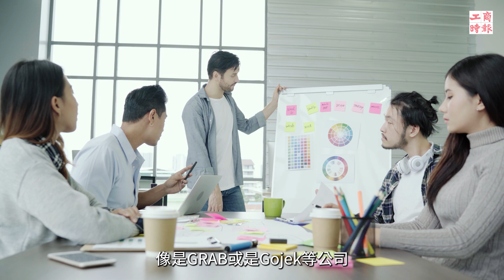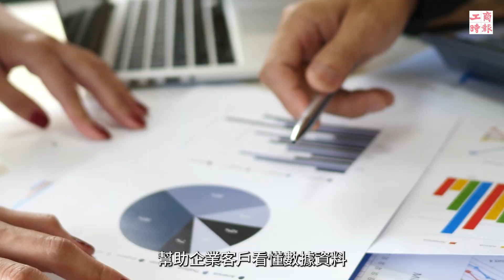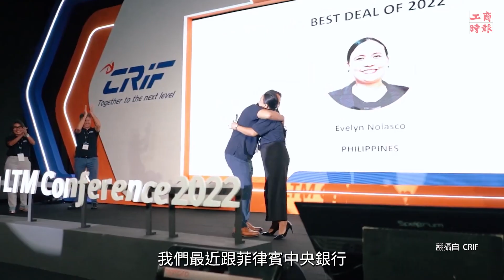數字會說話！ CRIF用大數據幫企業活下去【大人物面對面】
全球金融軟體公司百強（FinTech 100）之一的CRIF集團，對於亞洲市場懷抱雄心，10年多前開始踏出第一步，亞洲製造服務重鎮的台灣，更是該集團肯定不能錯過的美麗。

基於亞洲市場的快速成長，CRIF集團採取併購當地公司的積極策略，在台灣接手中華徵信所，注入創新科技與商業模式，提升為具備國際視野的全球服務。

完整報導：
📍Simone Lovati：數據驅動影響力才是大商機
📍CRIF集團Simone Lovati專訪》為供應鏈預做ESG 商業服務成就客戶
📍CRIF集團Simone Lovati專訪》歐洲人的亞洲心 堅信專業能讓明天更好

本集重點提示：
00:00 開場
00:30 大數據時代來臨　CRIF助力企業驅動決策
02:46 將數據轉成營收  擦亮資料工廠名號
04:18 完善東南亞版圖　整合全球數據資源